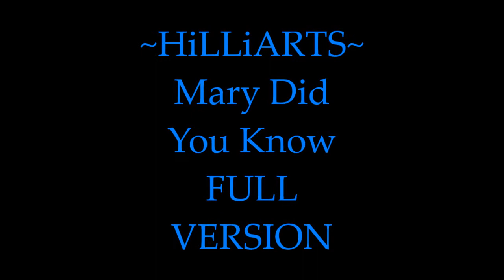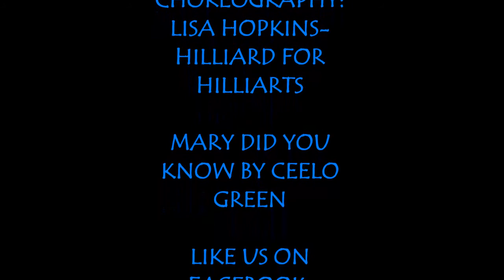MARY DID YOU KNOW | CEELO GREEN | HILLIARTS -FULL VERSION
PASSION WITH PURPOSE- HILLIARTS